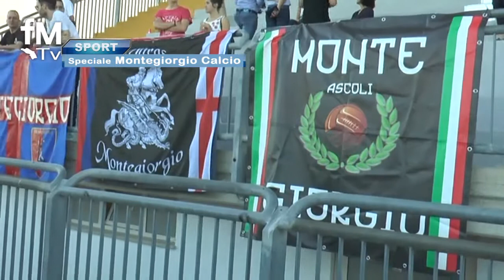FM SPORT - Speciale Montegiorgio Calcio